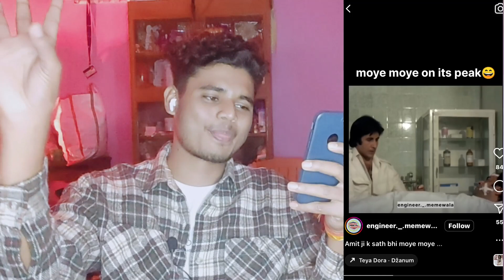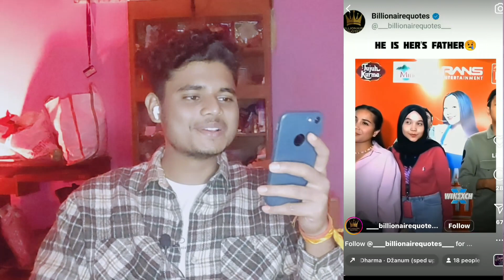MOYE MOYE MEMES REVIEW